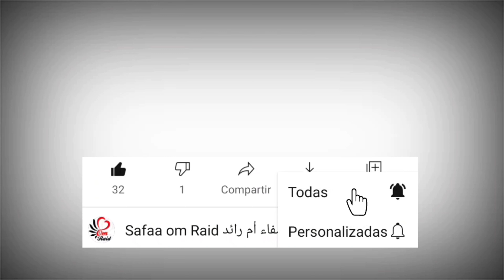تحضيرات رأس السنة في مدريد + Madrid en navidad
قناة "صفاء أم رائد" هي قناة متنوعة (مواضيع ، طبخ ، تسوق، أفكار .. )  مرحبا بكم
Canal (SAFAA OM RAID) es un canal variado (temas, cocina, compras , vlogs, ideas ...) BIENVENIDOS

للمتابعة : para seguirnos
فايسبوك : facebook